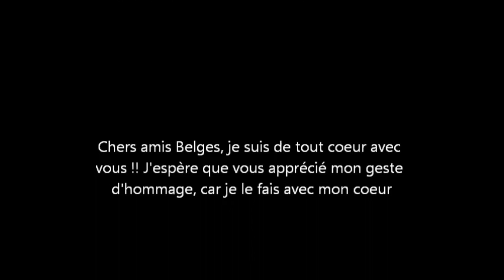Hommage à la Belgique...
Triste accident de bus qui a eu lieu en Suisse, avec des enfants Belges dedans... Voici un hommage pour eux